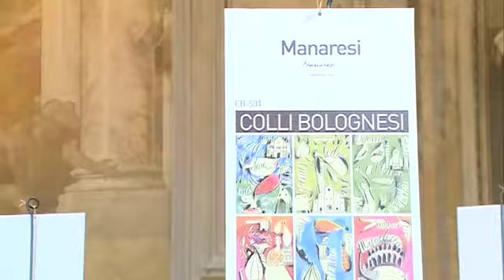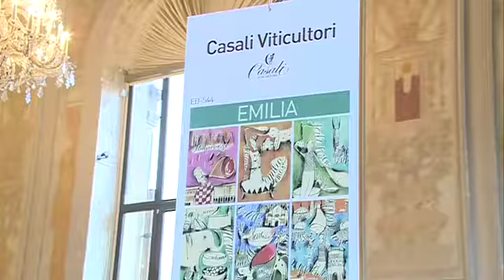Enologica 2013: intervista a Duccio Campagnoli, Presidente di BolognaFiere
Duccio Campagnoli, Presidente di BolognaFiere, intervistato su Enologica, Salone del vino e del prodotto tipico dell'Emilia-Romagna, da quest'anno a Bologna con grande successo di pubblico a Palazzo Re Enzo nelle giornate del 23,24 e 25 novembre, oltre che sull'importanza delle attività di BolognaFiere per l'economia del territorio
per ulteriori informazioni sull'evento:
video by Telesanterno